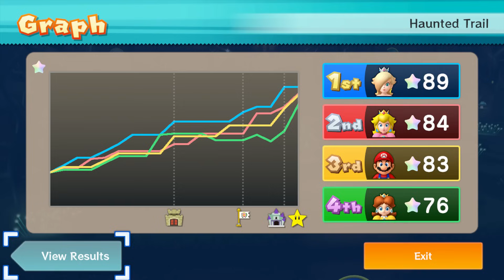Mario Party 10 - Rosalina vs Peach vs Daisy vs Mario - Haunted Trail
Let's hit 1,000,000 views?